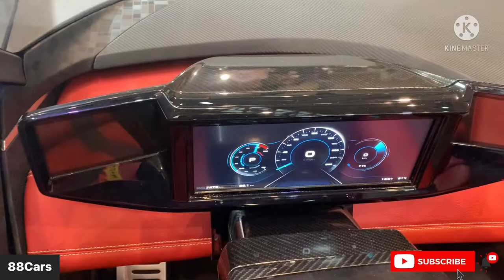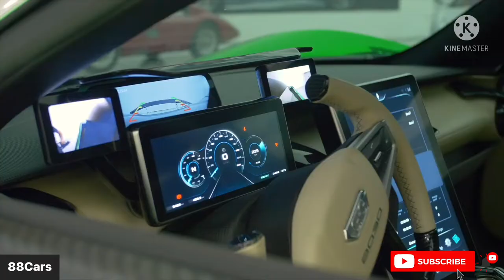Review by Saeid نمایشگاه RETRO کلاسیک اشتوتگارت بخش ۱- Bandini exhaust acceleration sound top speed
Trade fair for driving culture
Fantastic automotive legends from the four corners of the world with classic elegance await admirers of beautiful curves and hot engines. Start your classic car season at the central hub for driving culture and lifestyle, and discover the finest opulent classic car convention. Also on the starting line: Oldtimer, Youngtimer, NEO CLASSICS® as well as interesting shows and contemporary witness.

Source Video